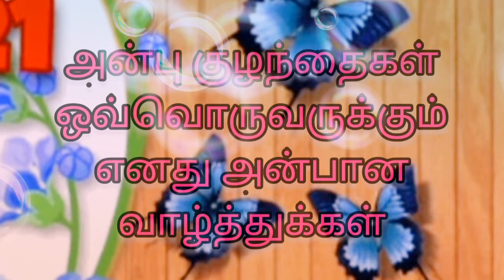Back to School 2021 | மீண்டும் பள்ளிக்கு போகலாம்